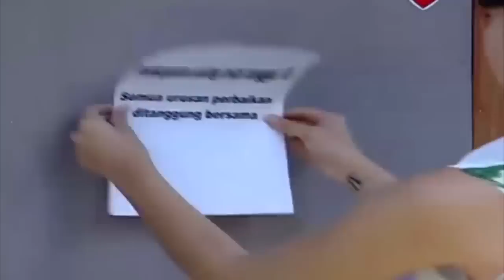FTV TERBARU - Kecil Kecil Juragan Kontrakan - Marsha Timothy & Vino G Bastian